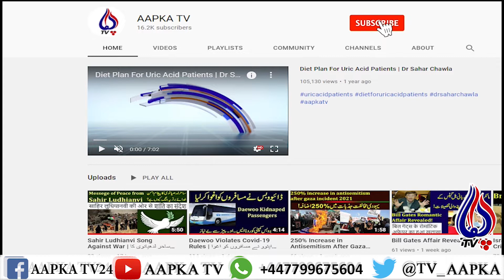Big Stand Against Rapist | جنسی زیادتی کرنیوالوں کیخلاف ایکشن